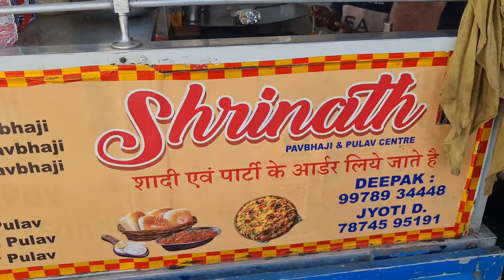how to make Indian street food Pav Bhaji making | higher selling Pav Bhaji indian street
Sainath Pav Bhaji in Gandhidham Deepak Bhai 25 years working in Pav Bhaji business